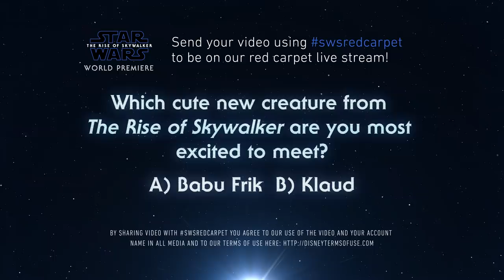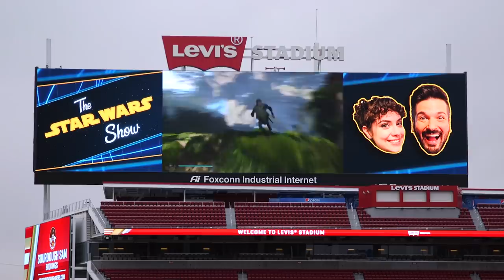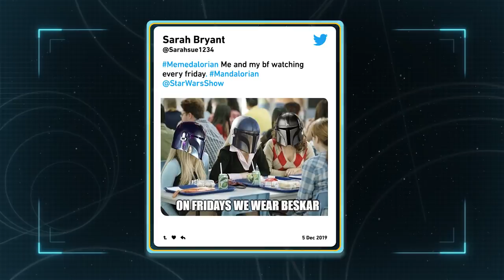The Rise of Skywalker Cast, Galaxy's Edge, Giant Screen Gaming and Adorable Animals, Oh My!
This week on The Star Wars Show we replace the trench run actors from Star Wars: A New Hope with baby animals, play Star Wars Jedi: Fallen Order on the biggest screen we could find, and sit down with the cast of Star Wars: The Rise of Skywalker about their journey together. Plus, Andi and Anthony get captured by the First Order on the brand new Star Wars: Rise of the Resistance attraction at Walt Disney World in Florida.